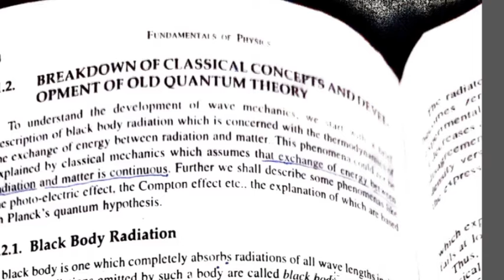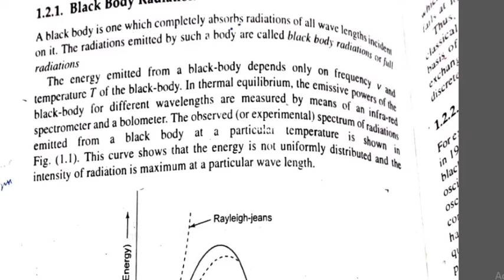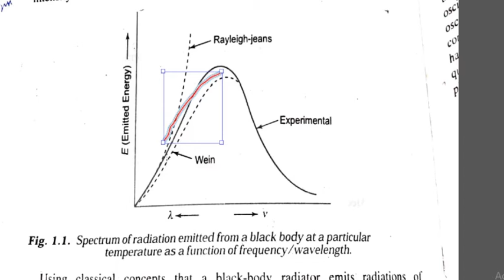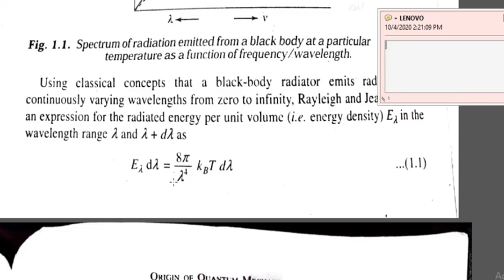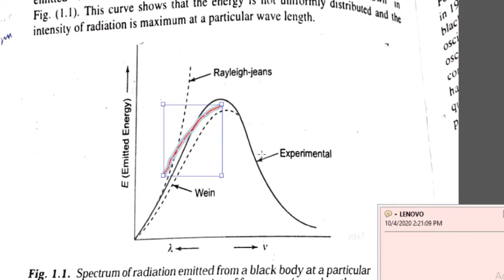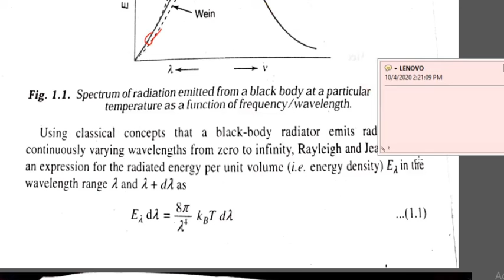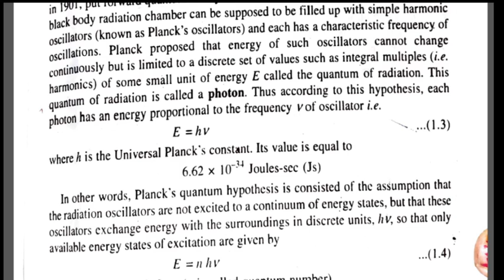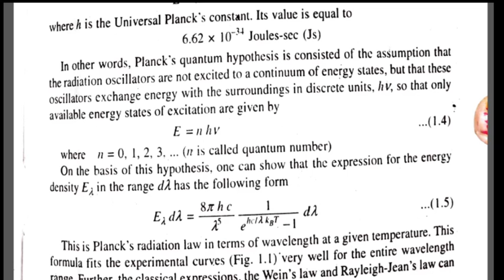Origin of Quantum Mechanics Class1 for B.Sc final year | QUANTUM MECHANICS PHYSICS UNIT1 FOR PAPER2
This video is about. TODAY's DOSE for- Origin of quantum mechanics class1 (UNIT1) for B.Sc final year (Paper2)

Watch Last six month Complete Current Affairs 2020 (April to September 2020), Top 500+ exam special questions of CA 2020
We also discussed weekly as well as monthly Current Affairs from various sources like The Hindu, Economic Times, PIB, PTI, Business Standard, News on Air, DD News Etc.
This session, We shall discuss in Hindi that is useful for all competitive government exams like SSC JE, AE, UPSC, IAS, NTPC, RRB, SSC, IBPS clerk mains, LIC assistant mains and also covers Static gk and general awareness for upcoming government exams.

👉 Top Current Affairs Today's Dose | C.A. for All Competitive exam like SSC (JE,AE,CGL,CHSL etc), RAILWAY, BANKING, UPSC, and other State exams
 *This platform keeps you Upgrade and update all the time and increase your knowledge and boost your mind🤩*